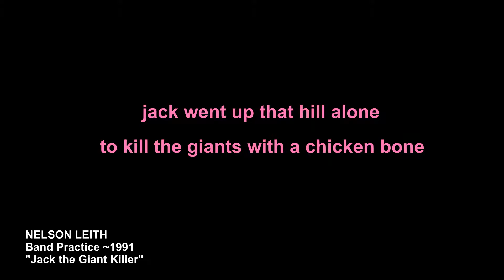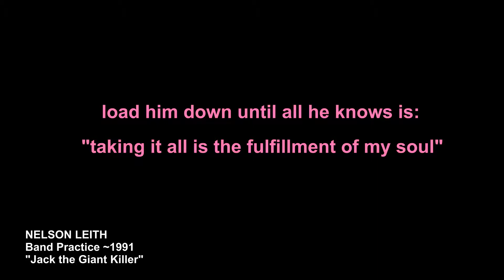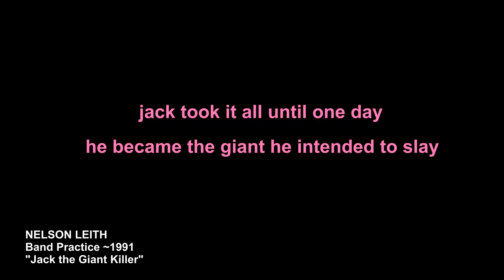Jack the Giantkiller (band practice ~1990)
Rock song, written and recorded around 1990 as part of a musical play also called "Jack the Giantkiller."

Digitized from old cassette tapes to mixing software. The originals are off-the-shelf, 40-year old tech, so the sound isn't great.